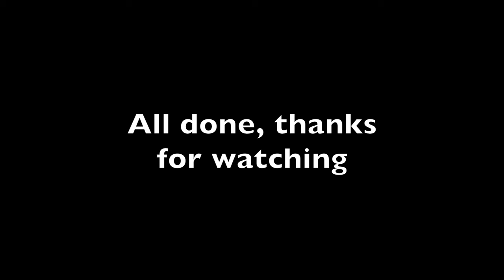Cessna Cowl Flap Repair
In this video I document a small sheet metal repair.  I made the music in garageband, shot it on my iPhone 5s and edited it in iMovie. The little blurred out N-number was done in after effects.

Cherry Max rivets have a steel core that remains in the pulled rivet, this must be ground down and then center punched to remove.  Unlike aluminum rivets which may just be drilled and removed.